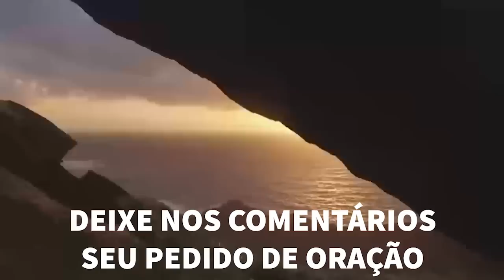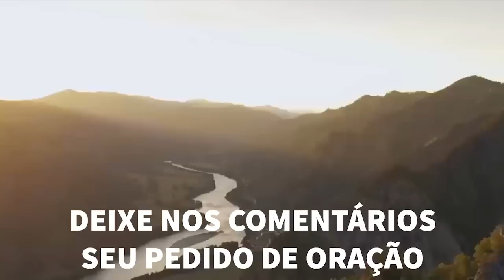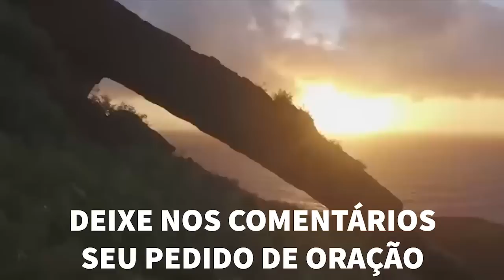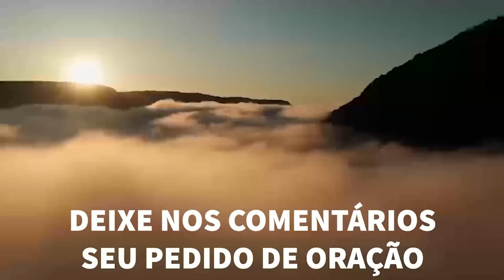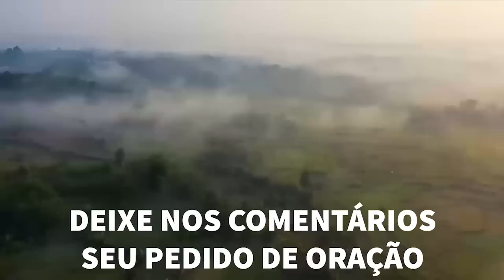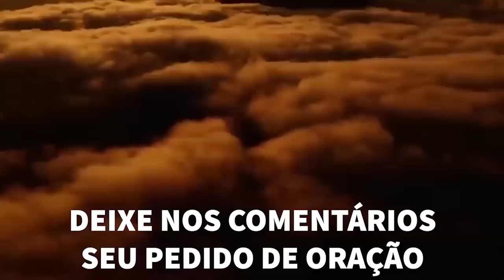SUA ORAÇÃO DA NOITE - 08 /08 /2022 - (deixe seu pedido de oração) IVAN SARAIVA - ORAÇÃO DA NOITE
Venha refletir na palavra de Deus e fazer a oração da noite antes de dormir! Um momento de paz e  calma antes de dormir. Deixe as preocupações de lado e confie em Jesus. Vai dar tudo certo! Boa noite Jesus, com Ivan Saraiva

SUA ORAÇÃO DA NOITE - 05/ 08 /2022 -  (deixe seu pedido de oração) IVAN SARAIVA - ORAÇÃO DA NOITE